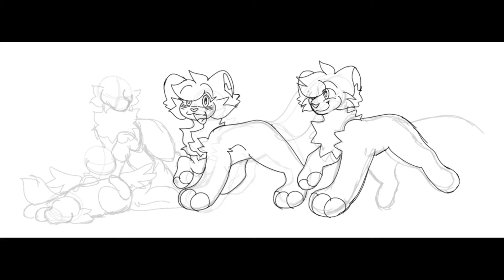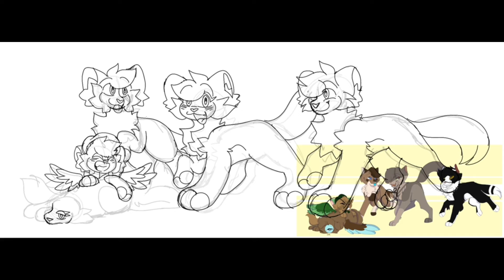Channel Banner Re-draw! | Gift for Birds of a Feather, Dartloaf, Pawson, and Toast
I decided to redraw this piece because I hold it very near and dear to my heart! I drew it around the time I first became friends with most of these wonderful people. Myself and Toast have been dating for some time now, so I’ve known him alot longer haha.

I’m pretty happy with how this turned out. I do think Shadowstrike’s one leg is disproportionately large, but it’s okay! I definitely prefer this newer version over the older one. This newer version is more cuddly and pleasing to the eye. The characters look more natural and have more personality to them than the older version did.

I chose thicker inner line art to provide that cartoony look. I was going to shade this, but shading with so many characters would’ve been difficult for me so I kept it flat.

Here are the links to all the lovely people who were featured in this piece!